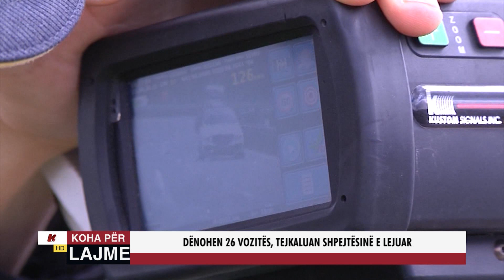POLICIA: SHTETASIT E HUAJ TË RESPEKTOJNË LIGJET NË VEND